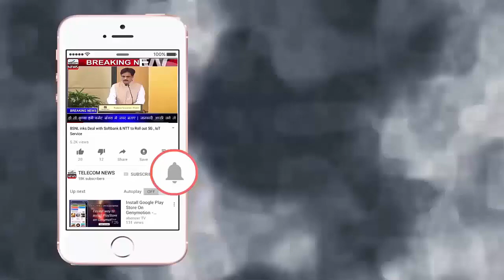HUAWEI and ZTE Banned By 5G Network Launch in India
HUAWEI and ZTE Banned By 5G Network Launch in India.The Confederation of All India Traders ( CAIT) in a written communication to Union Minister for Electronics, Information Technology and Communication Ravi Shankar Prasad has demanded that HUAWEI & ZTE Corporation of China should not be allowed to participate in 5G network rollout in India due to strong concerns of National security, sovereignty and integrity which stand to be compromised as these Chinese Companies have been globally charged with a laundry list of crimes including spying, conspiracy, money laundering, bank & wire fraud.
CAIT National President BC Bharrtia & Secretary-General Praveen Khandelwal while complimenting the Government for various steps taken so far to reduce China’s dominance and to give a befitting response to China in the wake of the brutal assault of Indian soldiers in the Galwan Valley, said, “By banning 59 Chinese apps, cancelling Highway, Metro and Railway contracts, the Government has shown clear intent that they stand in solidarity with the nation’s sentiments and are deeply anguished with China’s attitude.

The Government’s actions so far have strengthened and boosted CAIT’s boycott China campaign which was launched on 10th June. However, to give a stronger message to China and to the world, it is absolutely imperative that the Government immediately announce the banning of Huawei and ZTE Corporation and ensure that they do not participate in the much-coveted 5G rollout of India. When countries like USA, UK and Singapore have not allowed these firms in their country, there should be no second thought for India.”

The association also said that the killing of 20 Indian soldiers in Ladakh has sent deep shock waves of hate and resentment against China. The whole country today stands united in CAIT’s campaign “ Bhartiya Samaan Hamara Abhimaan” and have resolved to bring down Chinese imports by $13 billion by December 2021. Many Indian traders have cancelled their contracts and orders with Chinese companies in support of nationwide movement led by CAIT and in the larger national interest of India.